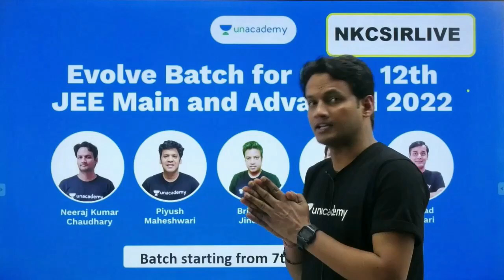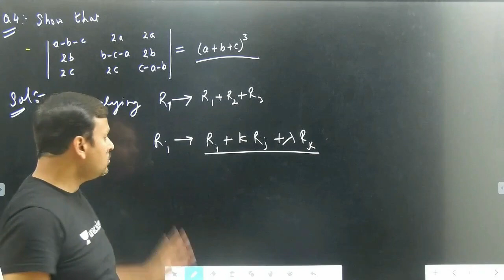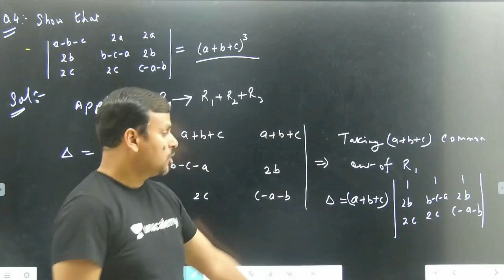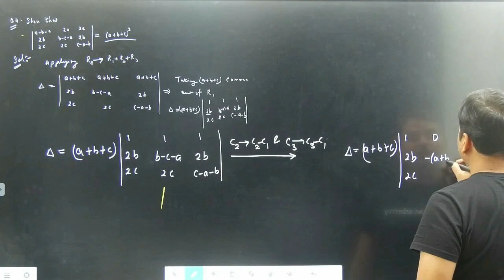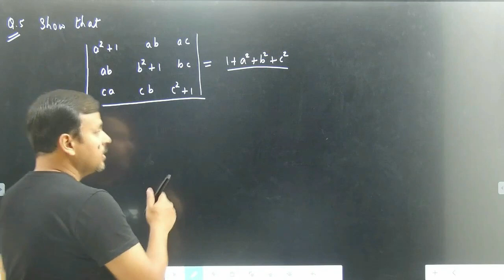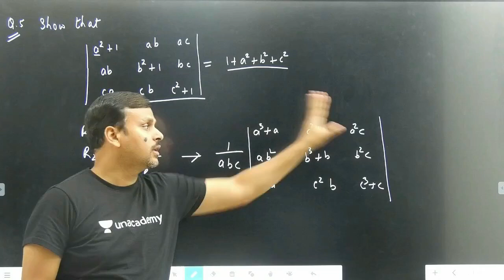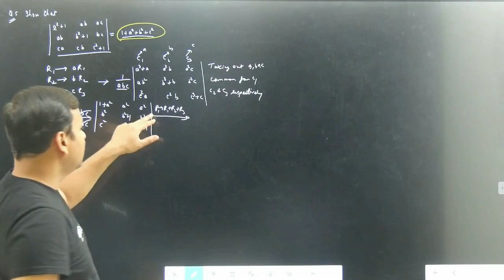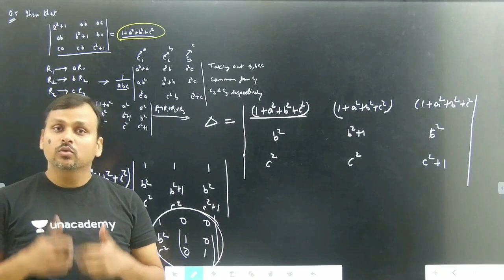Lecture 6 | Practice problem of Determinant | CBSE 2021| Class 12 Maths | NKCsir_IITD | by Akash sir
JEE MAINS Previous Years Questions Live Discussion with NKC Sir

1. Learn from your favorite educators and toppers
2. Dedicated DOUBT sessions
3. One Subscription, Unlimited Access
4. Real-time interaction with Teachers
5. You can ask doubts in the live class
6. Download the videos & watch offline